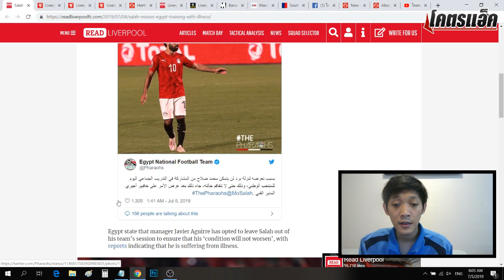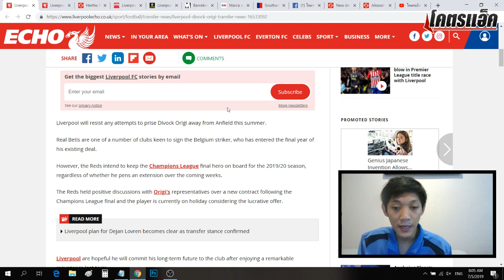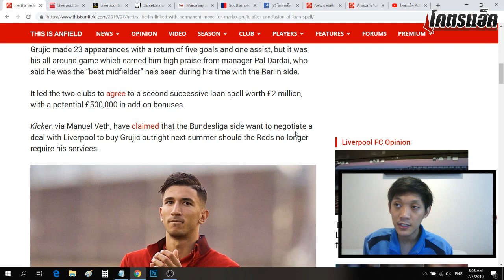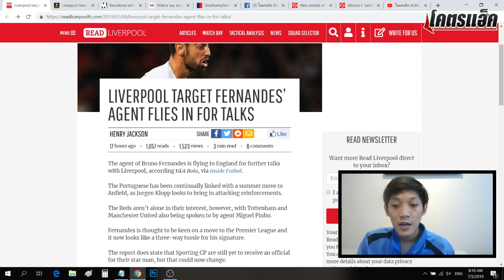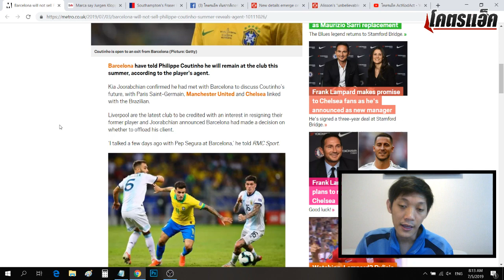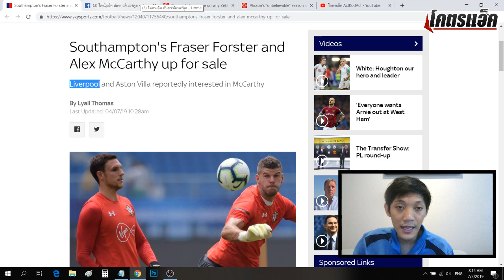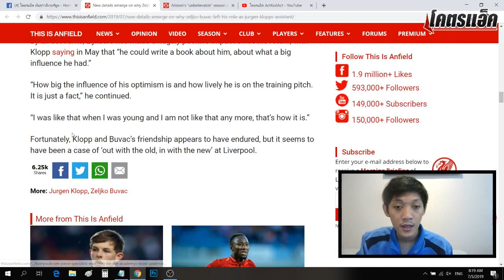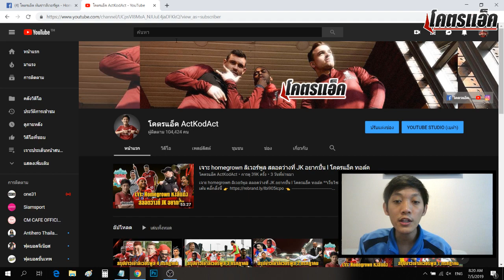เผยเหตุบูวัชแตกJK, ซาลาห์ป่วย, หงส์ยันไม่ขายลอฟเรน l สรุปข่าวลิเวอร์พูล 5 ก.ค.62